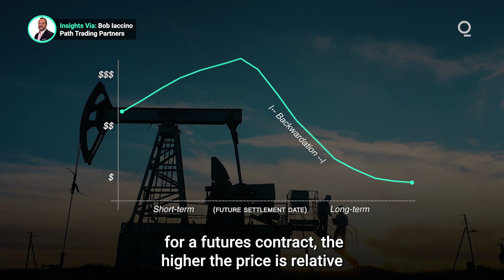Oil Markets Struggle With Supply Disruptions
Disruptions to global oil supply have sent futures markets into backwardation, a bullish pattern where near-term prices trade above longer-dated ones. What factors could alleviate this unusual futures pattern, and what’s the outlook for the consumer struggling with increased prices at the pump? Presented by @cmegroup